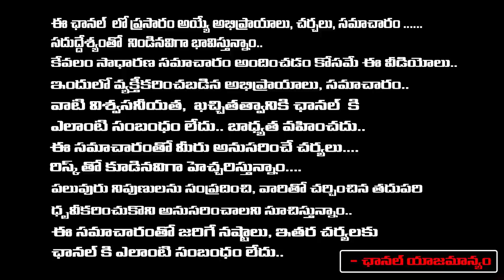Erra Gangi Reddy In Jail Attempts For..? | Sunitha Reddy Bargains With Erra Gangi Reddy